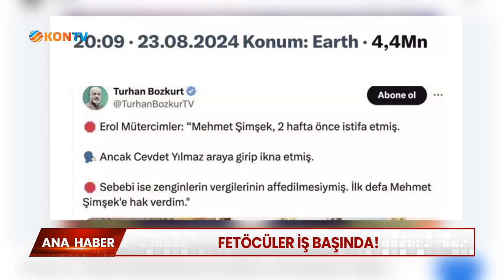FETÖ'cüler iş başında